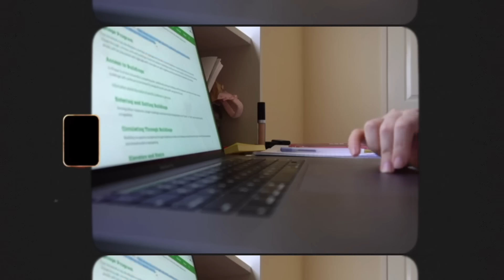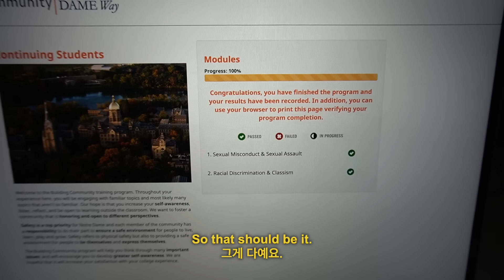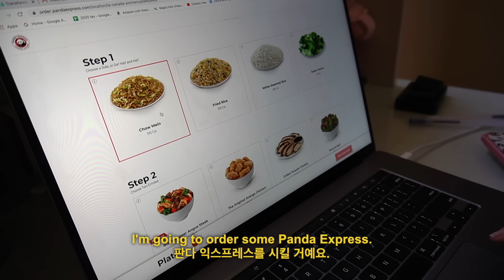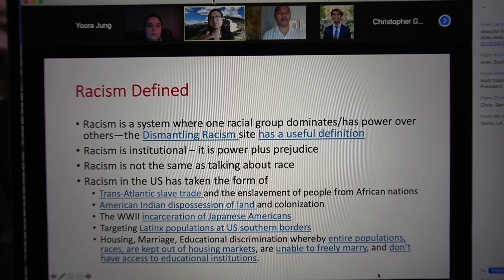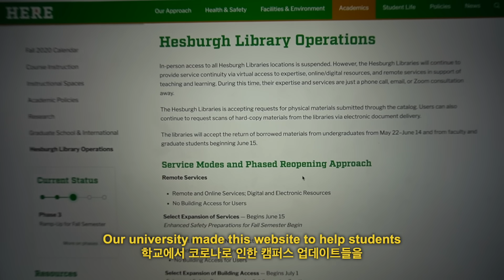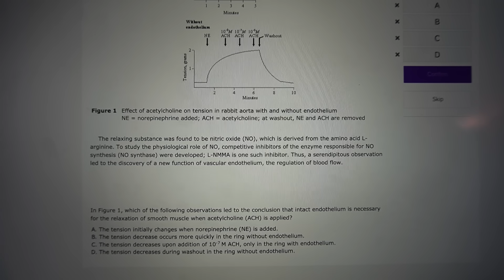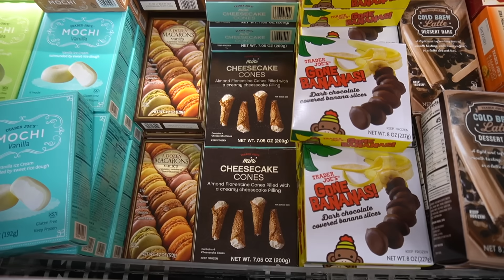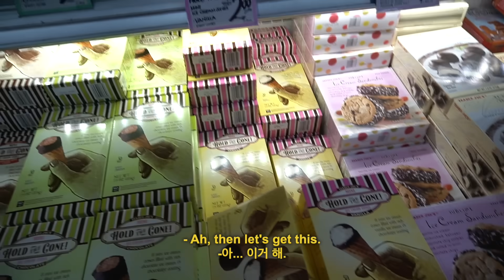end of summer: mentally preparing for senior year of college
Hey, guys! It's been such a long time since I've uploaded. I'm sorry for the inconsistent uploads :( I had a video filmed, but my SD card poofed halfway through, and I didn't want to rush and upload a mediocre video. I posted a short vlog on my Instagram if you want to check that out! Going back to college in exactly a week... kinda nervous? Anyway, stay safe!! xoxo

● Translations
Help us caption & translate this video!

● Equipment:
Camera: Sony A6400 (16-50 mm lens) + iPhone 11

♫ Music ♫
0:00, 3:17, 6:17 Carter Vail - Andrew (revisited)
1:46 "Broken piano" by Vivek Abhishek
4:39 Dylan Rockoff - Better Late Than Never
7:58, 9:41 Fiji Blue - I Should've Told You
10:29 A$H. - I Got the Moves